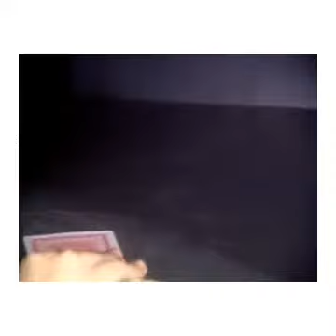Melati Untuk Marvel Ep 289 part 2